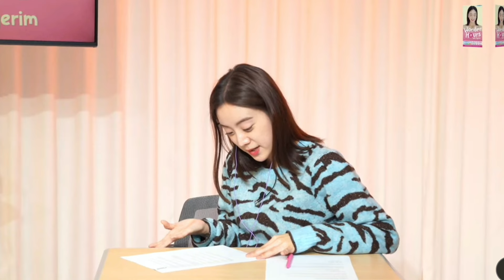Blackswan's Nvee with Wondergirls Hyerim 'I feel you' | wonder hours radio segment